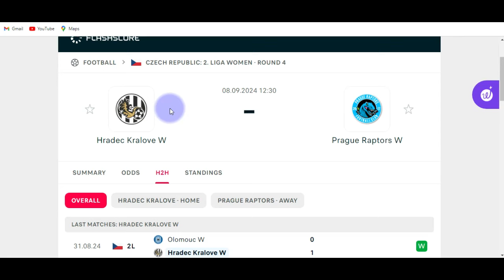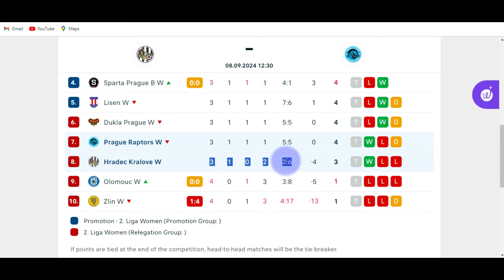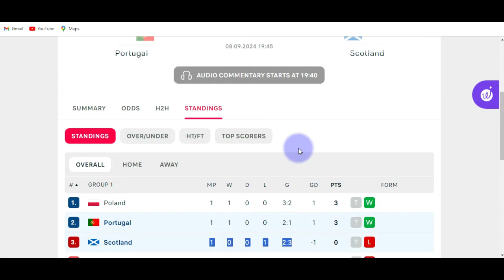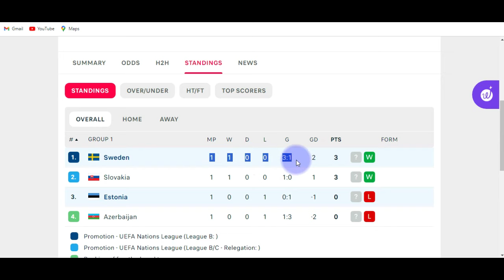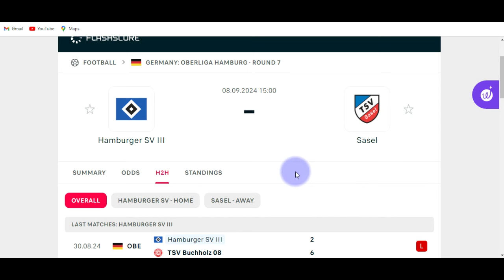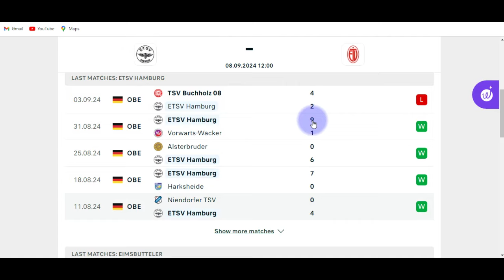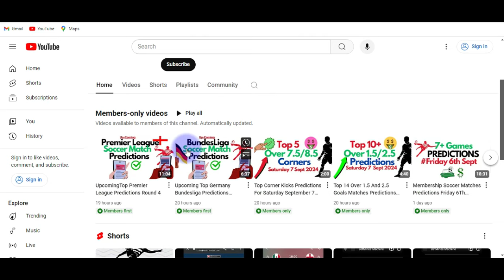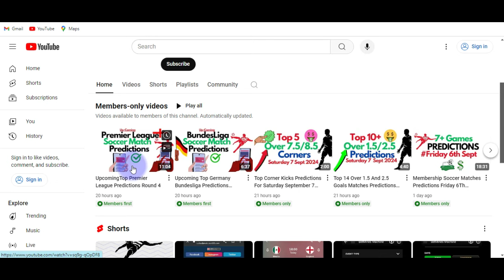The Best Predictions For Sunday 8Th September 2024 How To Bet On Today's Soccer Matches